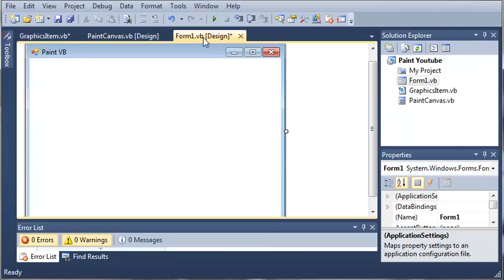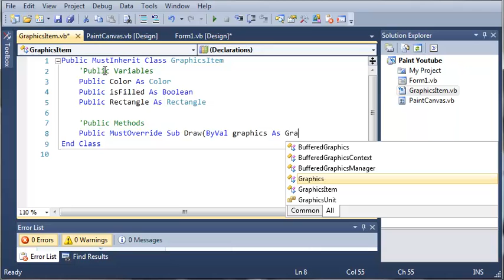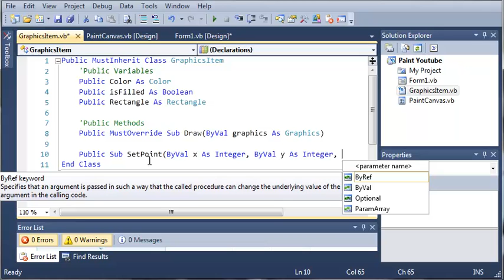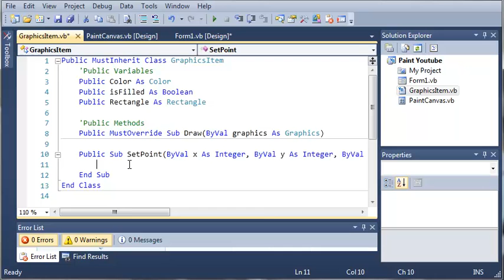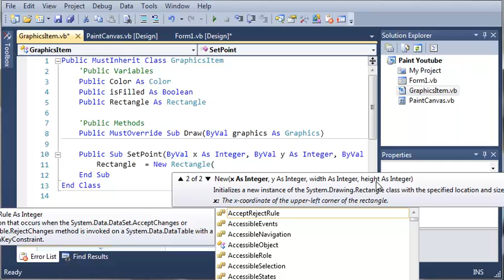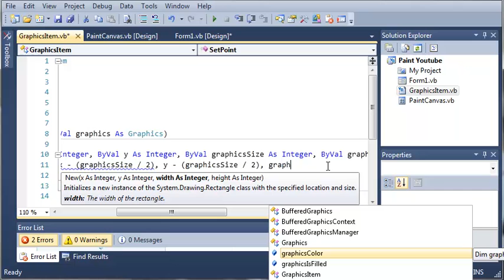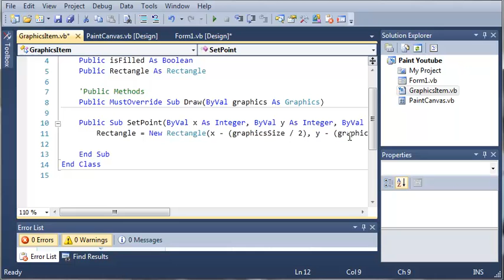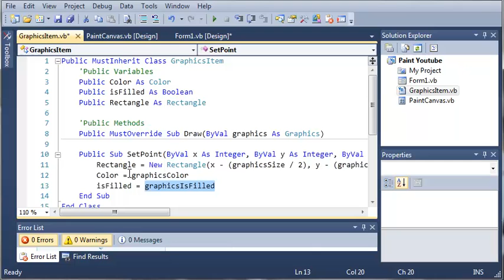Visual Basic Tutorial - 169 - Paint Part 2 Building GraphicsItem